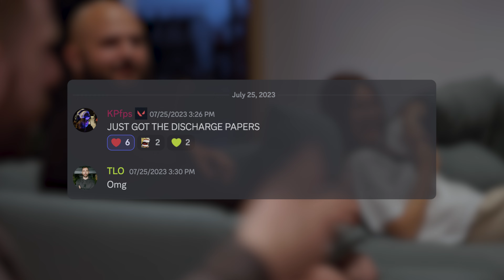Our Rebellion Ep. 1 Game Changers II 4K | ft narration by Sean Gares | Shopify Rebellion VALORANT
Historically placing in second in VCT Game Changers, the team faces new and unexpected challenges for Game Changers II. Narrated by Sean Gares, hear from cbui, flowerful, KP, Lorri, and sonder as they reveal the hurdles that they endured throughout the tournament.